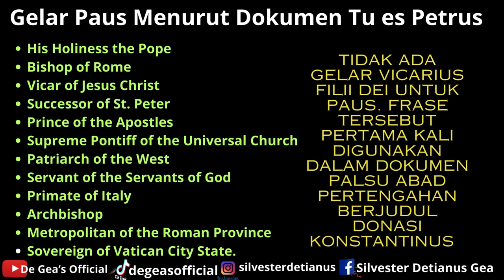Gelar Paus Menurut Dokumen Tu es Petrus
Tidak ada gelar vicarius filii dei UNTUK PAUS. frase TERSEBUT pertama kali dIGUNAKAN dalam dokumen PALSU abad pertengahan BERJUDUL Donasi Konstantinus